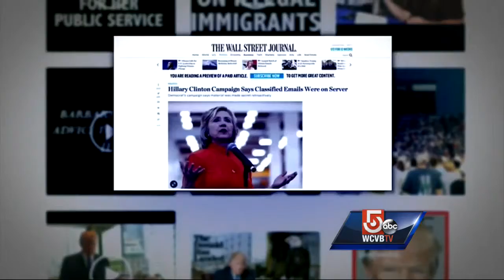On The Record: Capuano Segment 3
View segments from the Sept. 6, 2015, show featuring Rep. Michael Capuano.